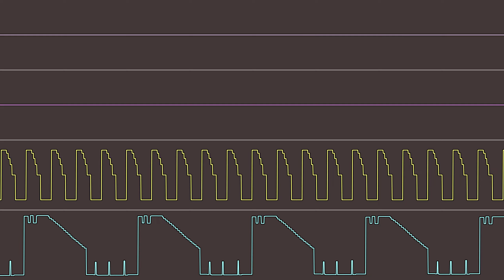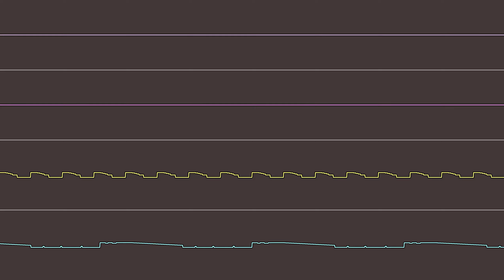Dawud Madmaze - Break The Copyright Cracktro (Oscilloscope View)